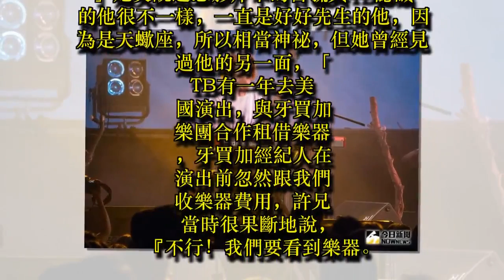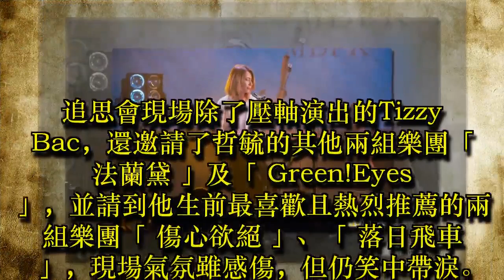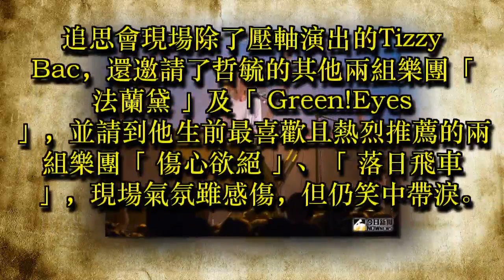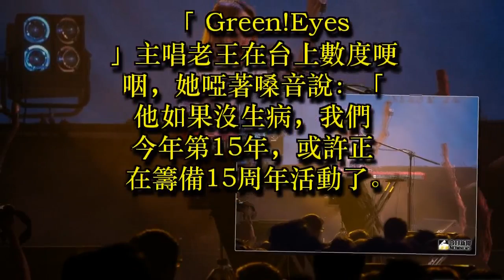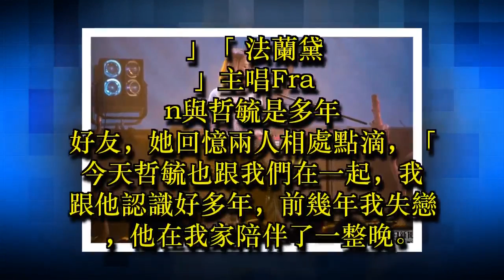Tizzy Bac哲毓追思會 樂團好友們哽咽頻爆料